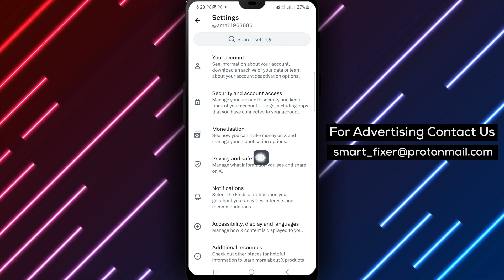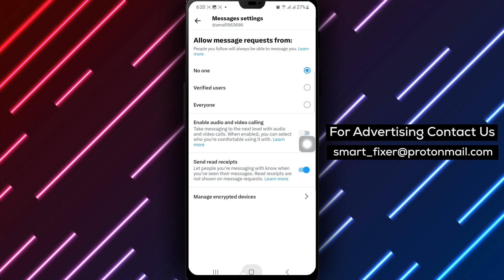How To Disable Audio And video Calling In X - Full Guide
In this comprehensive guide, we will show you how to disable audio and video calling in X. Follow these steps:

1. Open X app on your Android device.
2. Tap your profile picture at the top left of the screen.
3. Tap Setting & Support.
4. Tap Settings and privacy.
5. Tap Privacy and Safety.
6. Tap Direct messages.
7. Turn off Enable Audio And video Calling.